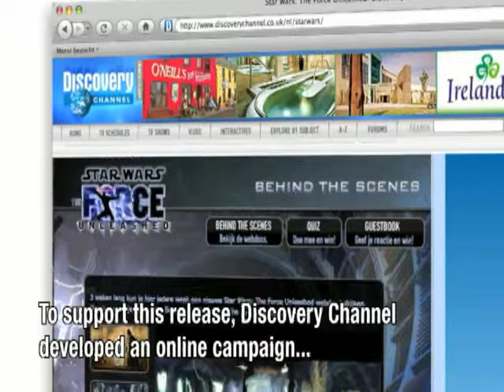Showcase Activision SW TFU subtitled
Discovery Channel Showcase Activision SW TFU subtitled